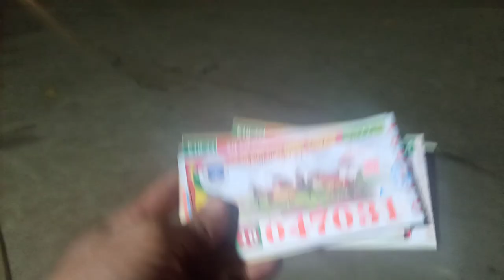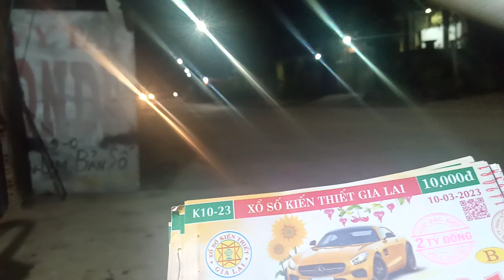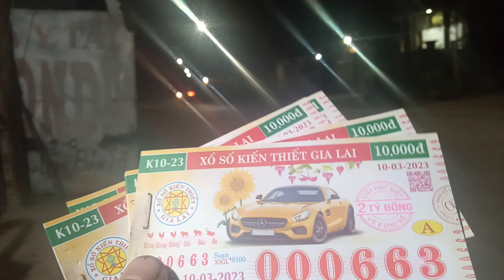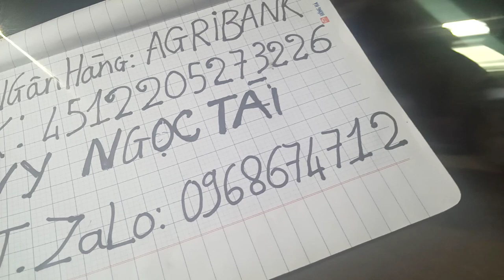Bán Vé Số online xổ số kiến thiết miền Trung 10-3-2023.